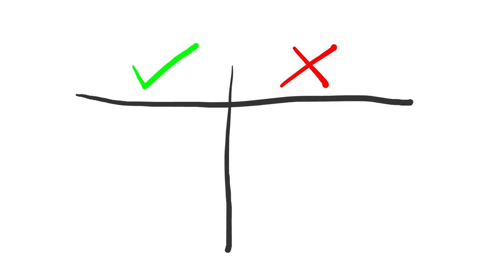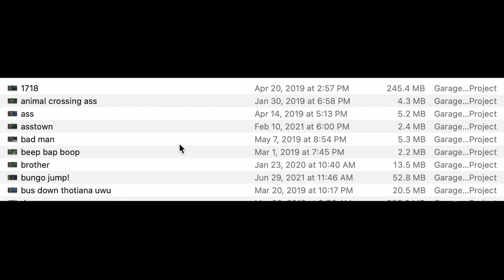Spiral - Chapter 2 | Digital Story